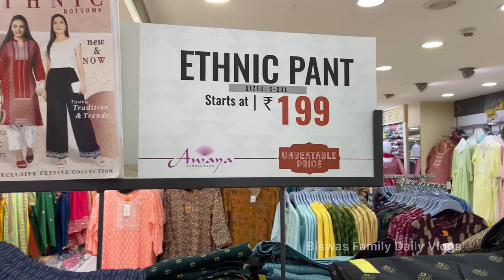Express Bazar huge collection | Affordable price | Kanchrapara market